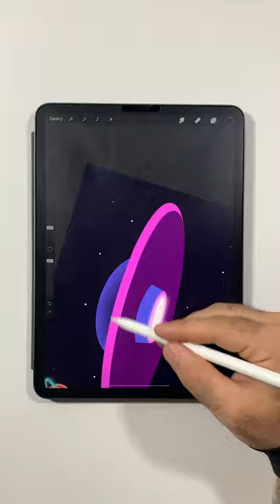How to Draw a UFO in Procreate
Here's how I drew a UFO!

Brushes:
Monoline
Soft Brush

Tablet: iPad Pro 11 Inch + 2nd Gen Apple Pencil

Glove: Articka Artist Glove